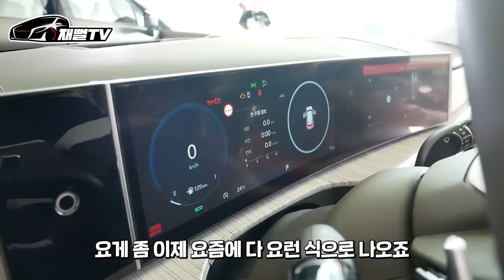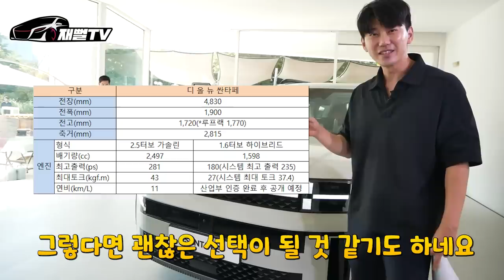진짜 최초 공개합니다 신형 싼타페 실내외 리뷰! 이러면 팰리세이드 누가사...하극상이지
신형 팰리세이드가 드디어 공개되었습니다
외관, 실내, 색상까지 완벽하게 보여드리겠습니다
팰리세이드 하극상 인데요...